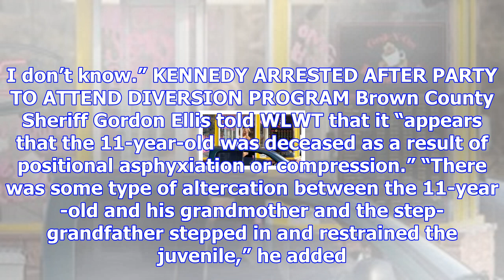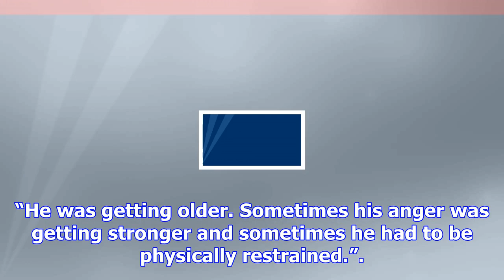11-year-old killed after 400-pound step-grandfather pins him down, prosecutors say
11-year-old killed after 400-pound step-grandfather pins him down, prosecutors say
An Ohio 11-year-old boy was killed after he was pinned down by his step-grandfather, who investigato...